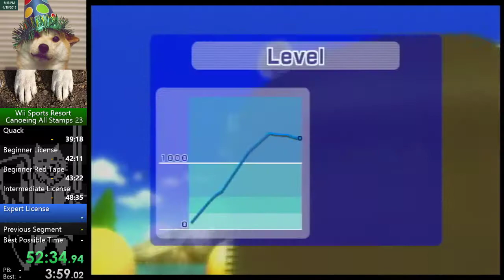Wii Sports Resort: Canoeing All Stamps in 1:00:21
this is WR as of 4/18/2018

thanks to Ziploc13 and limsmaster for strategies on Intermediate and Expert